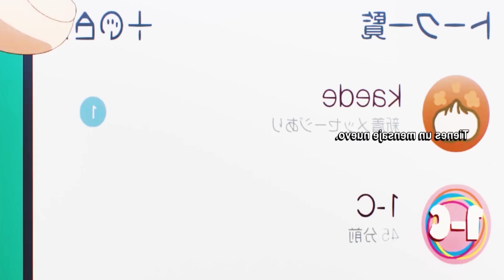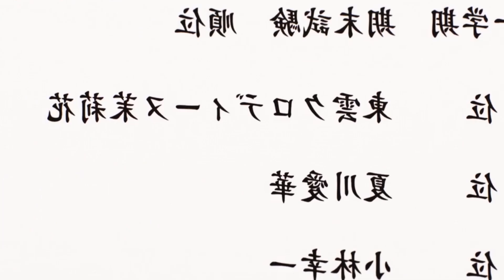🔥DEJÓ DE SER SIMP Y AHORA TIENE UN HAREM CON VARIAS WAIFUS🔥 | YUMEMIRU DANSHI | RESUMEN EN MINUTOS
SINOPSIS:  El estudiante de instituto Wataru Sajõ está enamorado de su bella compañera de clase Aika Natsukawa. Aika lo encuentra inaguantable, él sigue soñando con un amor recíproco y sigue acercándose a Aika. Un día, Wataru se despierta de este "ensoñamiento" y deja de intentar ser cercano a Aika... Lo cuál deja a Aika contrariada.